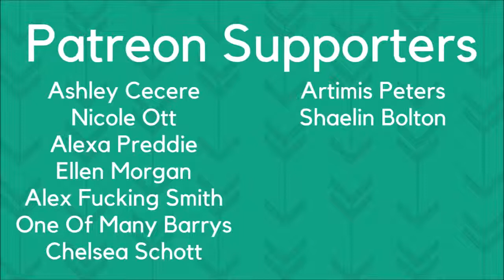Just Like You | Louis Tomlinson | Synesthesia Paintings